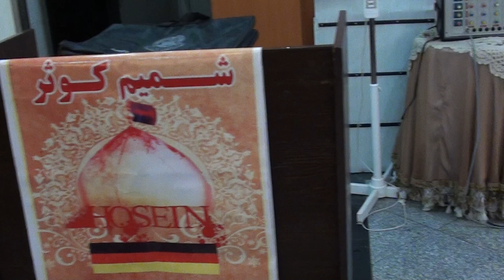Dr. Muhammad Ali Faqihi - Karbala 2013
A lecture of Muhamad Ali Majd Faqihi in our Karbala trip 2012/2013